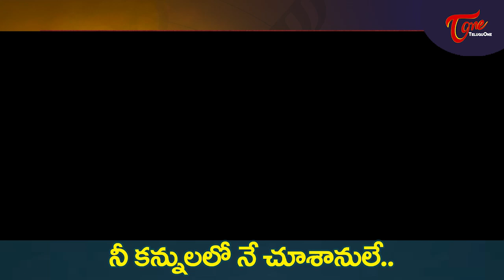Nee Kannulalo Ne Choosanule Song | Bangaru Kalalu | ANR, Lakshmi Colorful Song | Old Telugu Songs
ANR and Lakshmi Colourful Song " Nee Kannulalo Ne Choosanule " from " Bangaru Kalalu " telugu Movie, Starring : ANR, Lakshmi, Waheeda Rehman, SVR, Satyanarayana and others, movie directed by Adurti Subba Rao. Music Composed by Saluru Rajeswara Rao and Produced by Dukkipati Madhsudhana Rao.